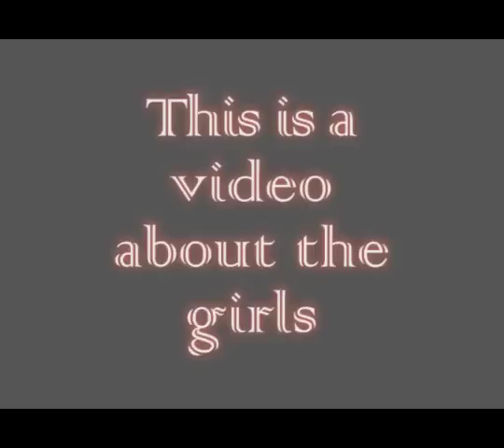Dance Unite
Noored kenad tüdrukud tantsivad :P